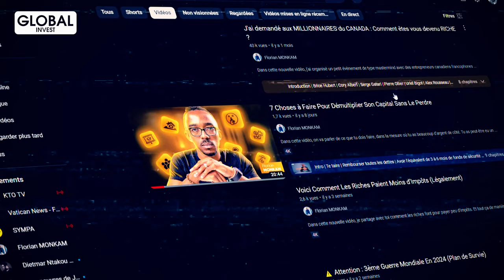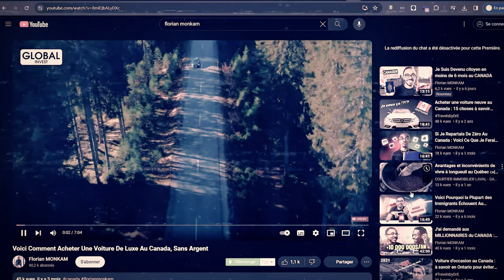Voici Comment Gérer Son Entreprise Au Canada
Dans cette vidéo, je vais t’expliquer comment tu dois gérer ton entreprise lorsque tu es au Canada. Parce qu'à travers ton entreprise, tu peux avoir accès à énormément de leviers même en étant salarié. Alors, si tu veux profiter de tous les avantages qu’offre une entreprise, reste jusqu’à la fin de la vidéo.

Avertissement